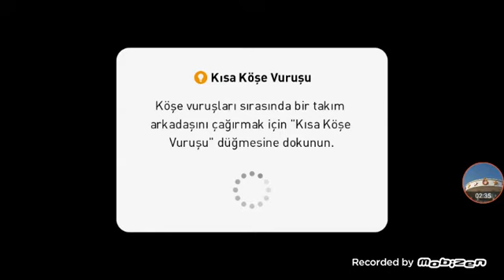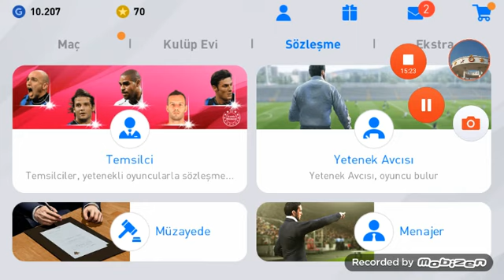Pes 2020 mobile 1.bölüm